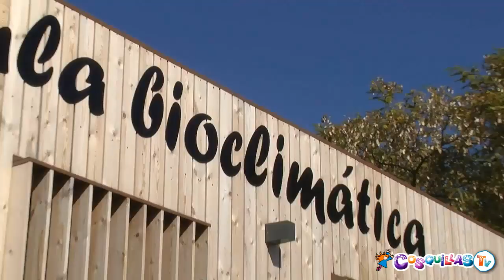Jardín Americano - Sevilla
CosquillasTV nos recomienda el Jardín Americano de Sevilla. Una muy buena opción para pasar una agradable jornada al aire libre con la familia en la Isla de la Cartuja, a las orillas del río Guadalquivir. A lo largo de sus 14 hectáreas podemos encontrar más de 300 especies vegetales del continente Americano. Además, podemos realizar muchas actividades como son el emplazamiento de nidos, la donación de plantas, piragüismo, ciclismo, o simplemente, pasear por una zona inigualable.